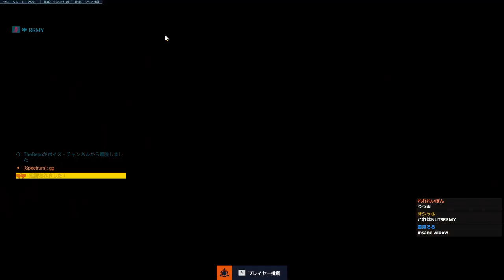試合を破壊した【オーバーウォッチ2】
全ロールTOP500（グラマス1）
配信サイト(Twitch)